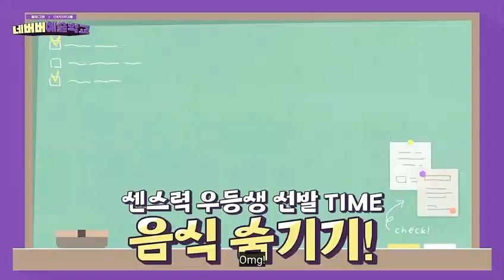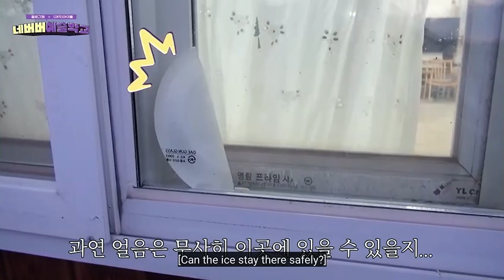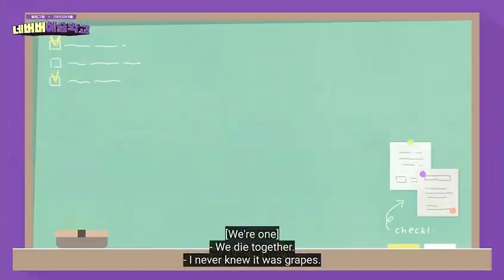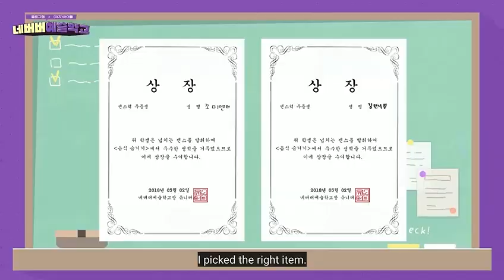Neverver Art School (G)-IDLE Episode 6